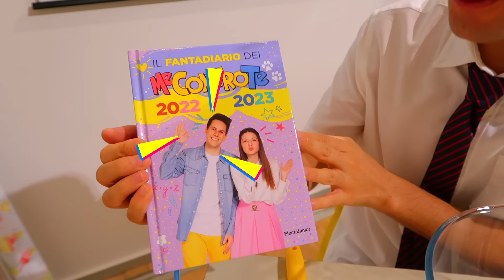3 TIPI DI AMICI A FARE LO SLIME!! *BULLO vs SECCHIONE vs POPOLARE*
Sofì e Luì insieme i Me contro Te sono la popolare, il secchione e il bullo della scuola e fanno una slime challenge!!

💍 SCOPRI I NOSTRI GIOIELLI IN COLLABORAZIONE CON COMETE GIOIELLI!